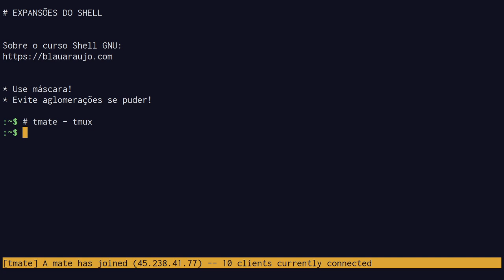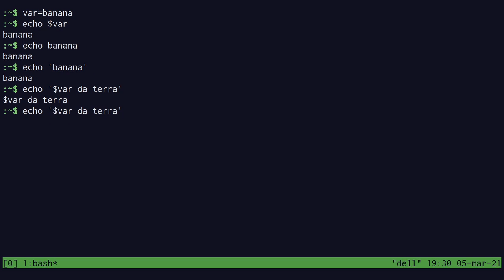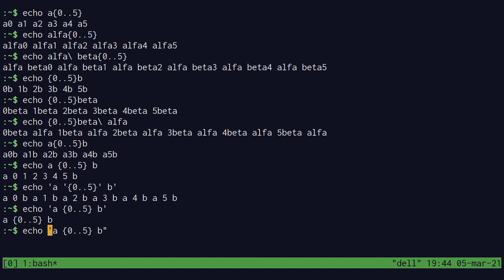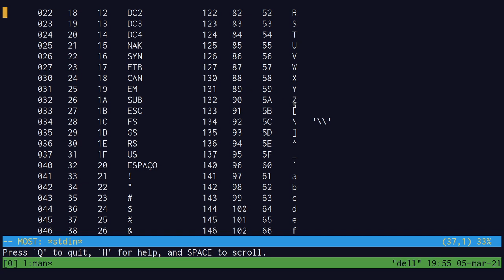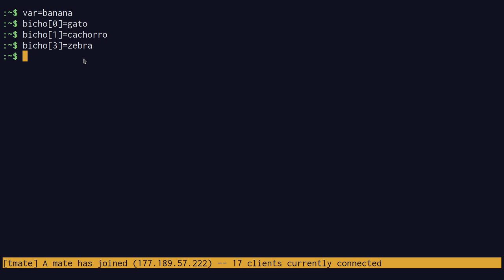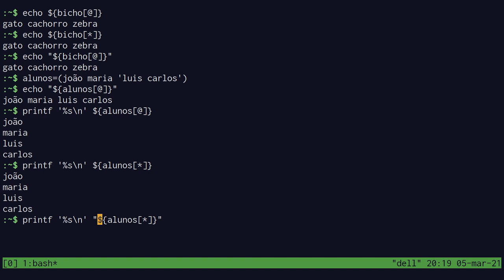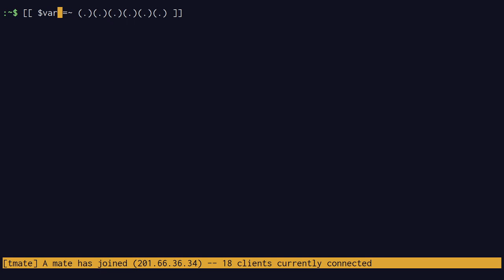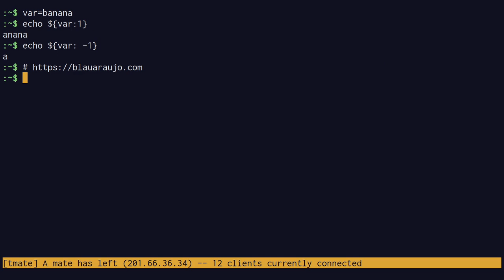Sextas Shell #1 - Expansões (parte 1)